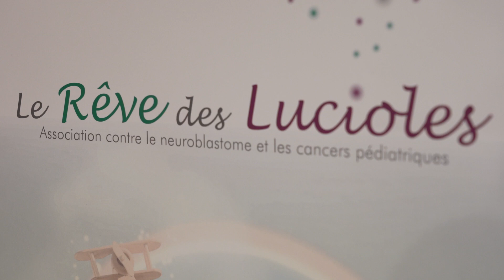Graph Contest by SHOEI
Le concours de design de casques est un événement phare du salon du 2 roues de Lyon. Cette année, le concours, organisé en partenariat avec SHOEI France, rassemblera 12 artistes qui vont se confronter sur le thème des “Magic Circus”.
Une partie des casques seront proposés à la vente au profit de l’association Le Rêve des Lucioles qui a pour but de récolter des fonds pour la recherche contre les cancers pédiatriques.
🎥 @Guillaume Moiton Filmmaker @Théo Charamond
🎤 @Charlee Moss